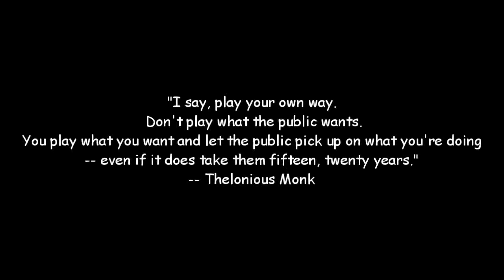Avowel - Jamal Beatnerd Gainey (My World My Rulez)